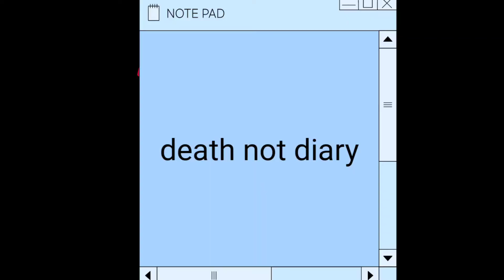death ⚰ not 📓 pov Like share subscribe thank you ❤ vlogging with Samridhi & Aradhya